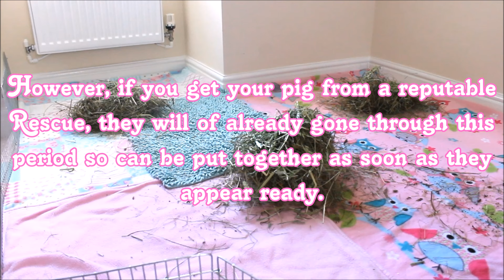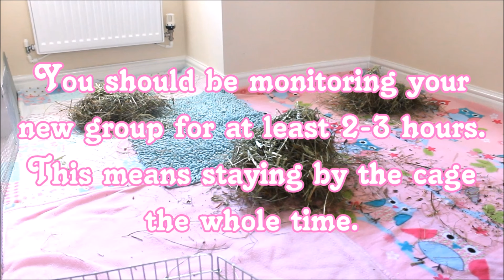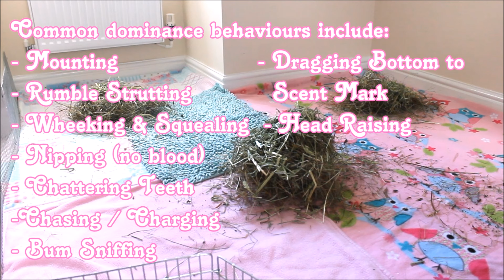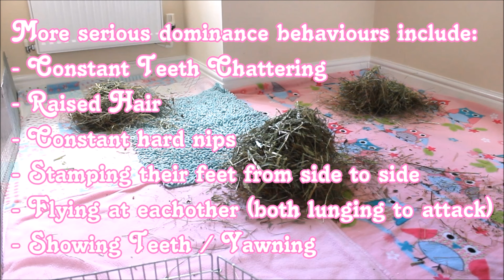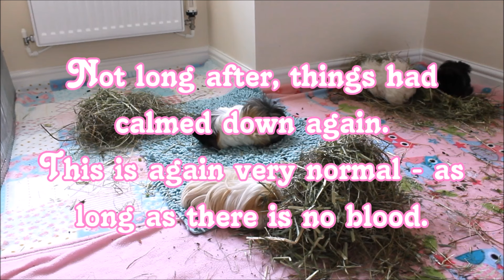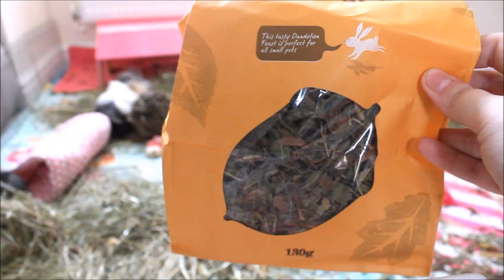Bonding The Piggy Wigs!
MUSIC
Valesco - Cloud 9